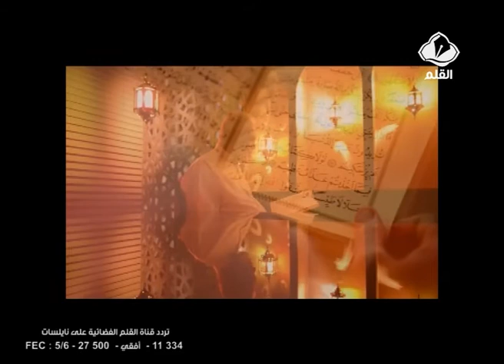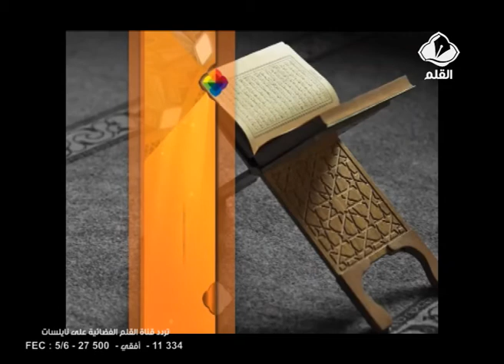برنامج رمضان كريم الحلقة 30